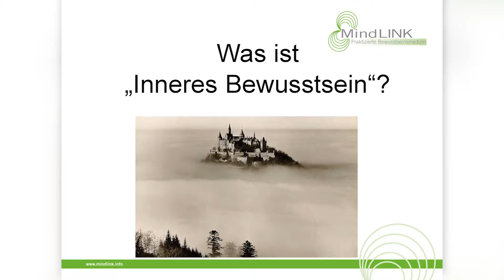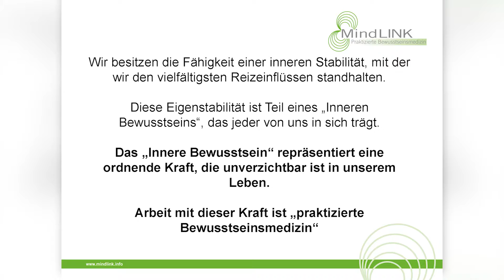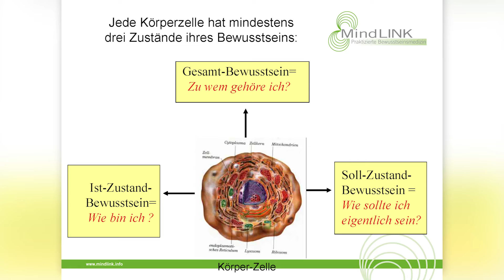Die 3 Zustände des Zellbewusstseins Teil 6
Was ist inneres Bewusstsein überhaupt und wie verhalten sich unsere Zellen? Jede Zelle hat mindestens drei Bewusstseinszustände. Teil 7 "Aufbau der MindLINK Technick" erscheint am 16.10.16 um 17 Uhr.